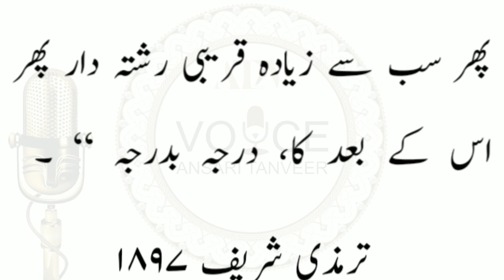Waliden Ke Saath Nek Suluk| Sab Se Zyada Kiske Saath Nek Suluk Sila Rehmi Karna Chahiye? Maa Ya Baap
✅ TITLE: Waliden Ke Saath Nek Suluk| Sab Se Zyada Kiske Saath Nek Suluk Sila Rehmi Karna Chahiye? Maa Ya Baap.